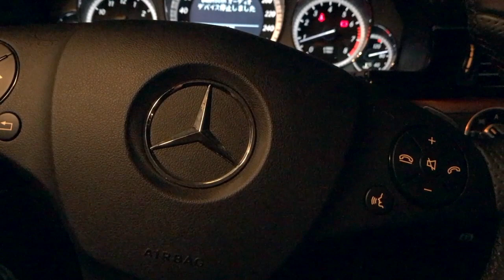FX（為替）専業トレーダー翔太が愛車のメルセデスベンツの車内で「諦めないことの大切さ」について語ってみた【成功する人の法則】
中卒で一度も就職したことがない元ダメ男の翔太をFX（為替）の常勝トレーダーへと変貌させたトレード必勝法の数々はこちら

【再生リスト】